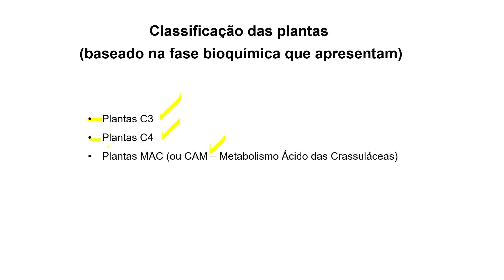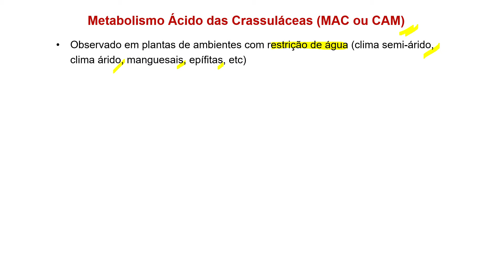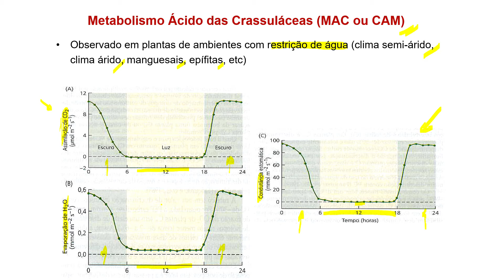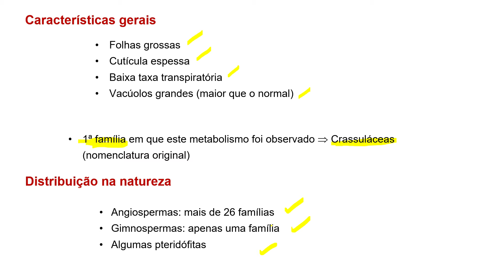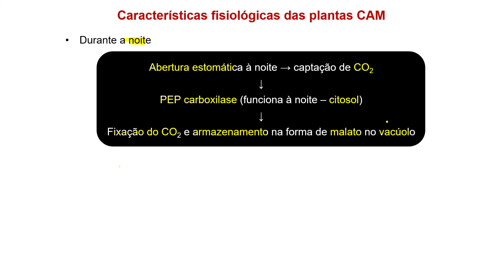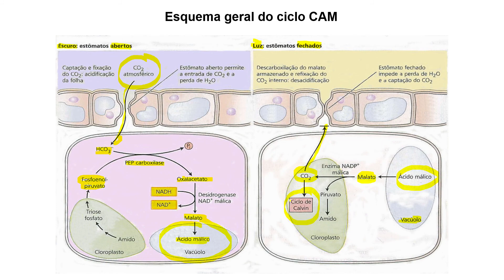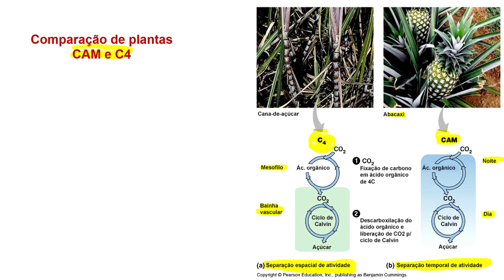FS_fase bioquímica_11-5 (9:10)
Fotossíntese - Fase Bioquímica (Parte 5)